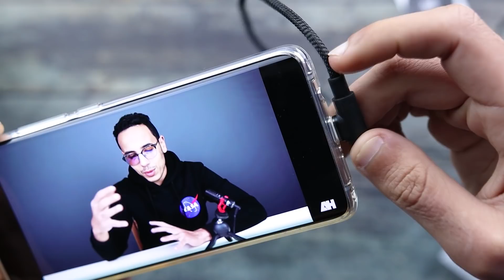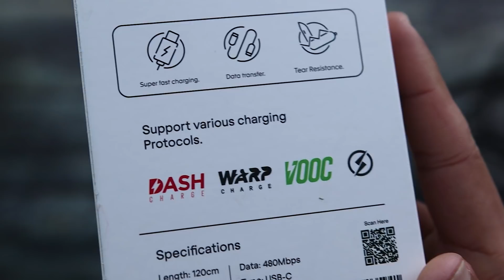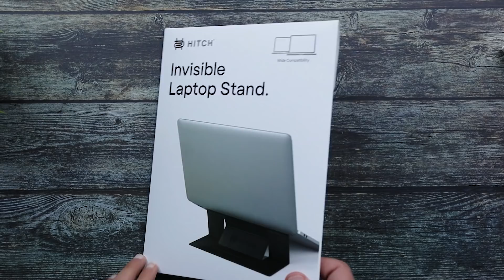دى أكتر منتجات أبهرتني فى بداية 2020 !! || أفضل سماعات تحت 500 جنيه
افضل سماعات ومنتجات  لازم تشتريها تحت ال 1000 جنيه / 60 دولار
سماعات ريلمي الجديدة
مراجعة Realme Buds
روابط شراء المنتجات المذكورة فى الفيديو
ممكن تتابعني هنا برضو
كان معاكم عبدالرحمن هوارى أشوفكوا الفيديو الجاى مع السلامة 👋🏻